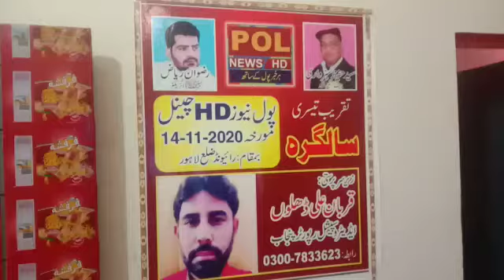November 14, 2020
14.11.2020 رائیونڈ ضلع لاہور میں پول نیوز  کی تیسری سالگرہ کی تقریب آج منعقد ہوگی